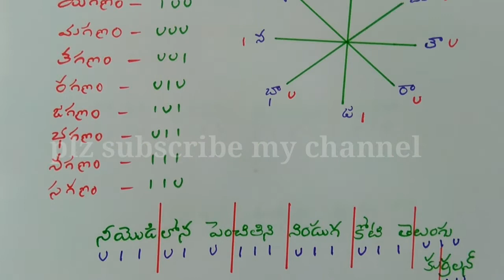| 10th class తెలుగు||మాతృభావన ఛందస్సు|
chinni sir telugu, chinni sir telugu vyakarnam, chinni sir telugu grammar, chinni sir telugu grammar chandassu,